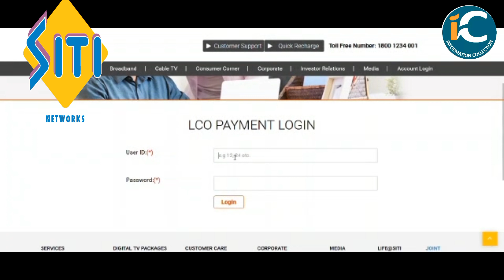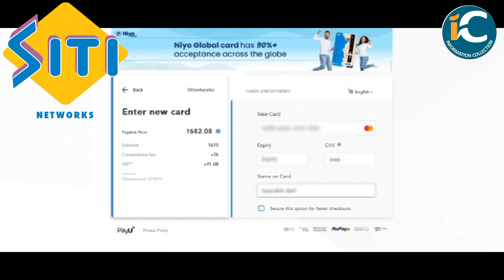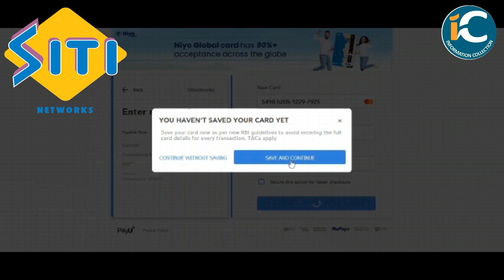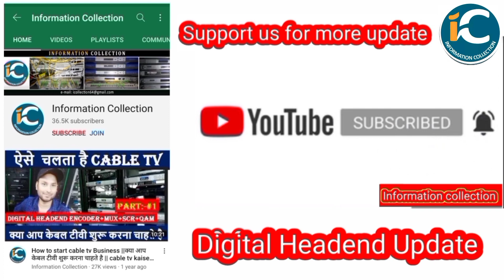SITI CABLE मे OTT का REGISTRATION ऐसे होगा || Siti cable ott update by information collection